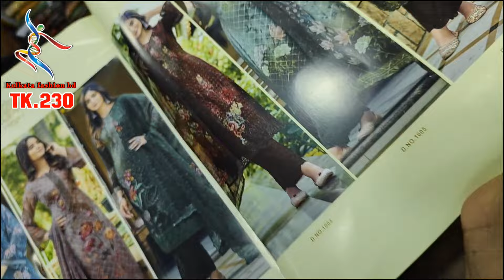ইন্ডিয়ান লাকজারি পার্টি ট্রেস এর কালেকশন। Eid collection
ইন্ডিয়ান লাকজারি পার্টি ট্রেস এর কালেকশন।